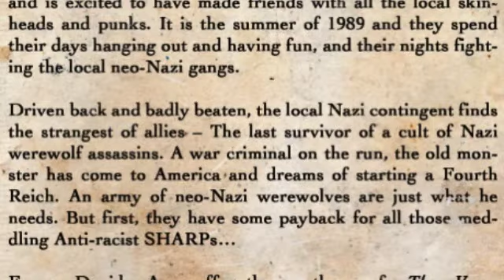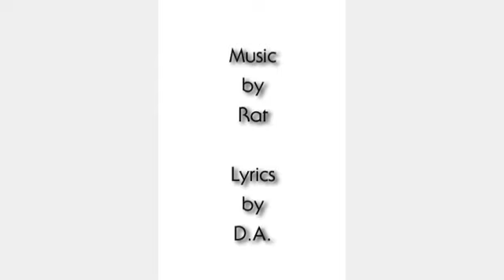Howling in the streets- The Boot Boys of the Wolf Reich theme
Slideshow movie by Magik
This song is the Oi! theme to the new novel Boot Boys of the Wolf Reich.
Deadite Press March 2014
Punks and Skins battle Nazi werewolves in this coming of age horror novel set in Chicago during the summer of 1989. From the the wonderland award nominated author of The Vegan Revolution...With Zombies and Hunting the Moon Tribe.